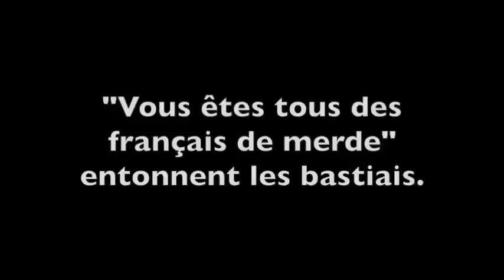Violence et insultes en plein Lyon en marge d' OL / Bastia (2-1) - Footbol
Avant le match entre l'OL et Bastia, des échauffourées se sont déroulées en plein Lyon après que des bastiais aient entonné en direction de lyonnais : "vous êtes tous des français de merde !". Consternant.